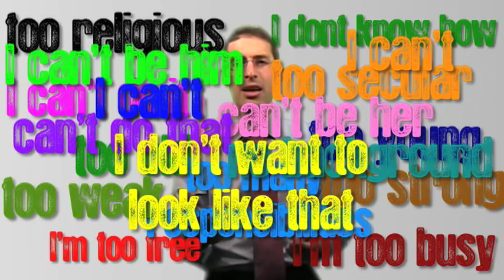FOUNDATIONS: Yom Kippur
Join Charlie once again, as he takes us on a majestical journey through Yom Kippur, and explains to us the beauty of the Kol Nidrei service. You dont want to miss this one!